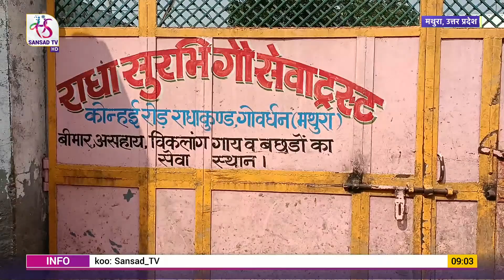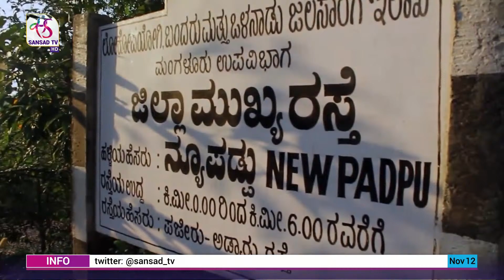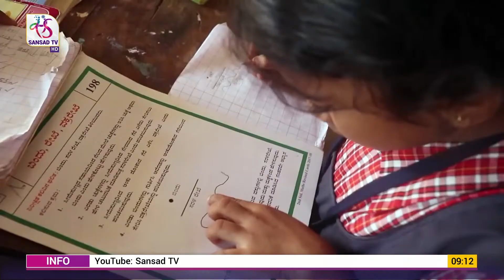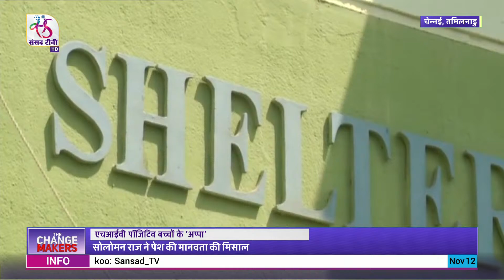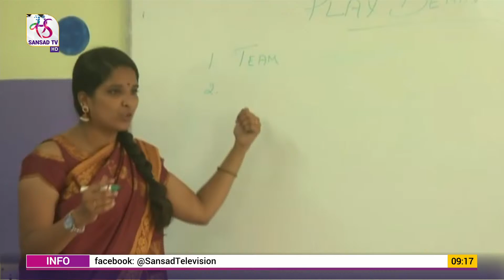Badlav ke Nayak | Episode - 05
Sansad TV

Producer: Sidharath Jha
Anchor: Pranjali Singh
Video Editor: Indu Bala